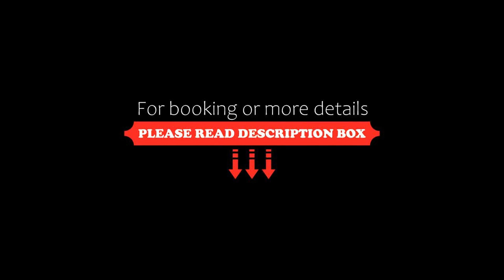Hampton by Hilton Bogota Usaquen, Bogotá, Colombia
About Property:
You're eligible for a Genius discount at Hampton by Hilton Bogota Usaquen! To save at this property, all you have to do is sign in.
Offering a fitness centre, Hampton Inn Bogota, Usaquen is located in Bogotá's upmarket neighbourhood. Enjoy free WiFi access and a free hot breakfast every morning.
Each room here includes a coffee maker, a mini refrigerator and a work desk. A flat-screen cable TV, a safety-deposit box and a private bathroom with free t...
Property Type: Hotel
Address: Carrera 7 # 118-30, Usaquen, 110011 Bogotá, Colombia
Searching For
1. Hampton by Hilton Bogota Usaquen - Bogotá - Colombia
2. Hampton by Hilton Bogota Usaquen - Bogotá - Colombia Address
3. Hampton by Hilton Bogota Usaquen - Bogotá - Colombia Rooms
4. Hampton by Hilton Bogota Usaquen - Bogotá - Colombia Amenities
5. Hampton by Hilton Bogota Usaquen - Bogotá - Colombia Offers and Deals
Audio Credit:
Track Title: Reasons To Hope
Artist: Reed Mathis